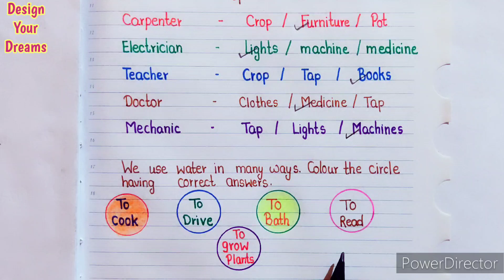बच्चों को EVS मे क्या और कैसे पढाये | UKG evs worksheet | Senior kg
बच्चों को EVS मे क्या और कैसे पढाये | UKG evs worksheet | Senior kg | ‎@Design Your Dreams

बच्चों को कौन से important Questions की practice कराना चाहिए | UKG | Senior kg

                      ♦ Indian Kids ♦

Hello friends,
    In this video I am sharing UKG class kids Practice Worksheet. With the help of this video you can easily take writing practice of your kids at home.

          "हमारा एक कदम बच्चों की सफलता के लिए"